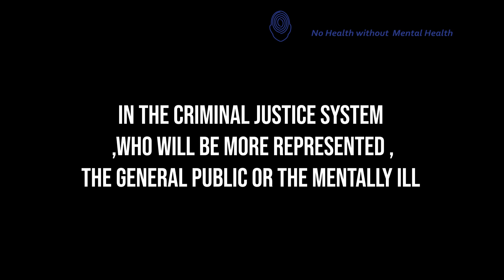Let us treat Mental illness Like Any other disease.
Dr Mumbi and Kelvin talk about the societal perception of people with mental illness.